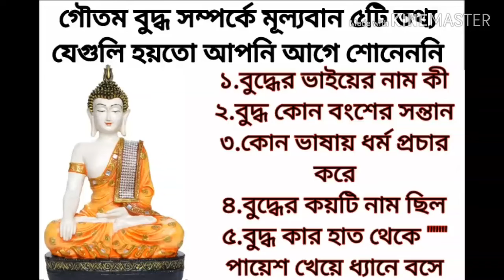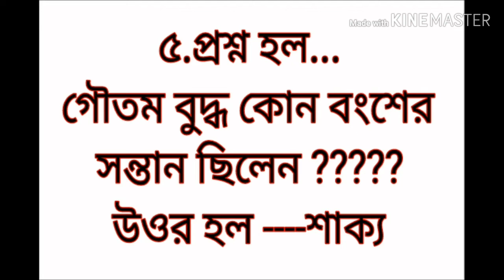গৌতম বুদ্ধ সম্পর্কে ৫টি নতুন তথ্য,গৌতম বুদ্ধর নতুন প্রশ্ন ও উত্তর,goutam buddha new quscion & ans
ত্রটা আমার ফেসবুকের লিং

এটি হল ব্যাংকের পাস বই হারিয়ে গেলে কী কোরলে নতুন পাস বই পাবে তার লিং

ধন্যবাদ  ,,